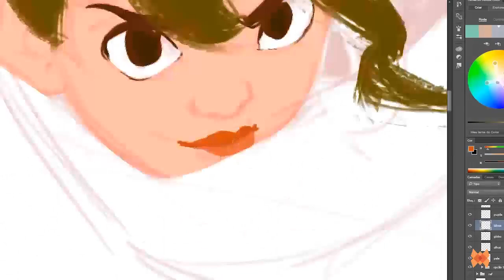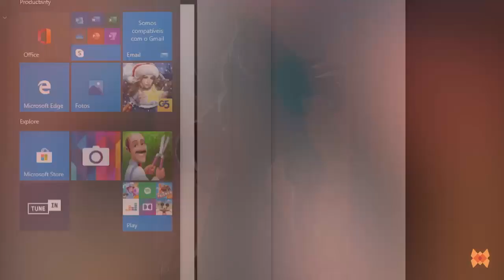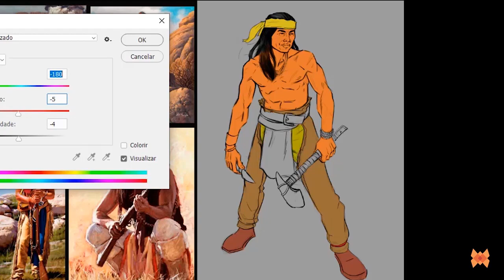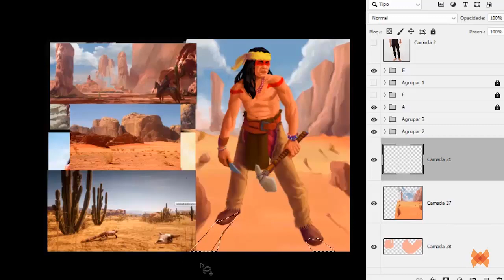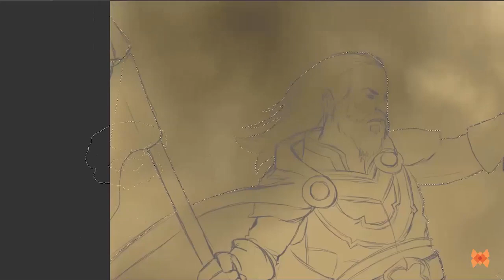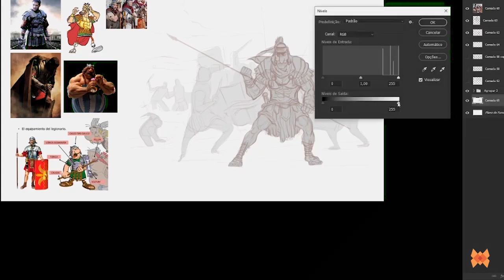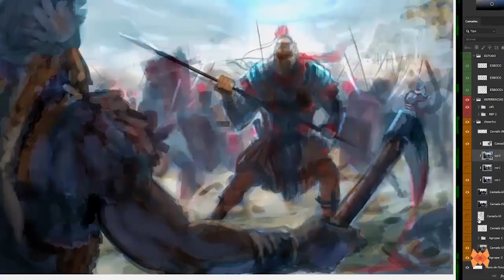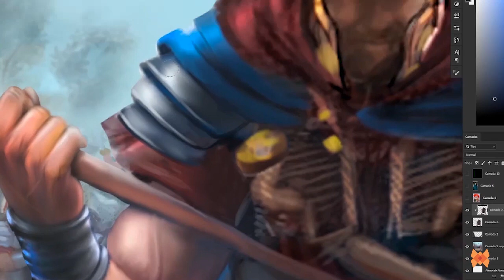SPEED ART - GUERREIROS LENDÁRIOS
Com o passar do tempo as grandes civilizações evoluíram sua culturas em diversas áreas distintas.
Não foi diferente com suas forças e defesas. Ao olharmos a história vemos grandes guerreiros que surgiram e evoluíram as formas de se batalhar, se defender e conquistar outros locais.
Essa semana vamos dar uma olhada. Alguns desses guerreiros e checar como eles são retratados por alguns dos nossos professores.